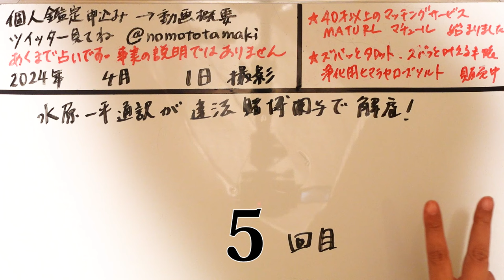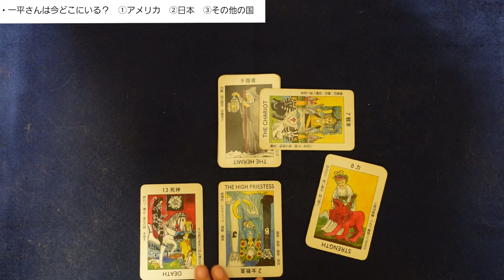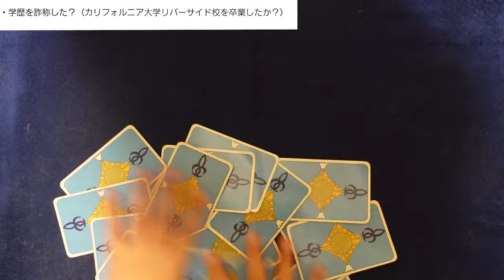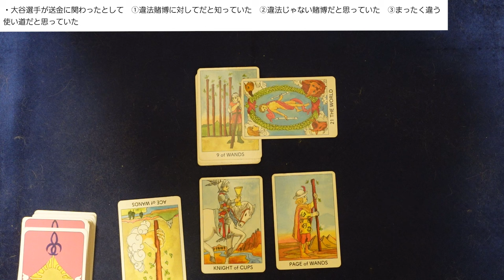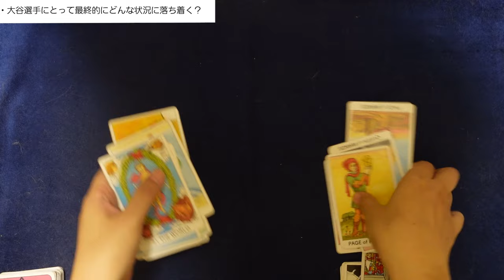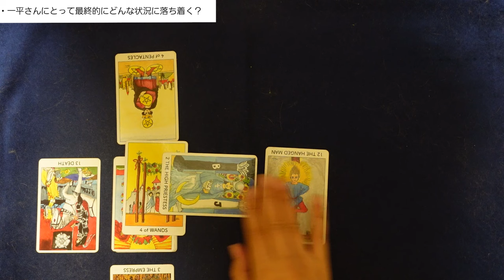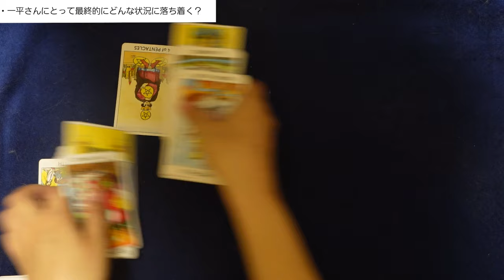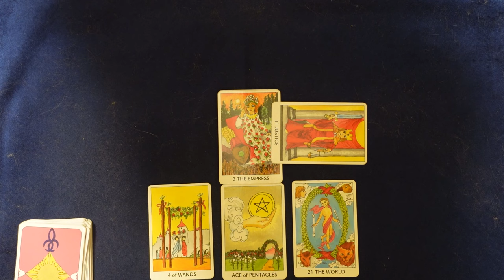【5回目】水原一平通訳が違法賭博でドジャース解雇⑤ どこにいて元気か？学歴詐称も？ 最終的に大谷さんと一平さんにとってどう落ち着く？【占い】（2024/4/2撮影）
過去関連動画：
【占い】大谷翔平選手がオールスターゲームでもすごすぎるのでもう一度占ってみた！性格、今後の運勢、婚期！完璧に見えるけれど弱点はひとつもないの？（2021/7/14撮影）
結婚運【後編】大谷翔平選手 ドジャースに10年1015億円で移籍② 通訳の一平さんは？監督やチームメイトとうまくいく？ドジャースはリーグ優勝？総合運【占い】（2023/12/11撮影）
【占い】大谷翔平選手が一般女性と結婚！妻はどんな人？結婚の決め手は？今の気持ちはハッピーか通常か？結婚が決まったからデコピン君？会見は？（2024/2/29撮影）
【占い】大谷翔平選手と田中真美子さん夫婦のカバラ数秘術の運命数・相性を語りつくした！社長気質・大谷さんのハートを射止めたのはあの数字！（2024/3/15撮影）
過去の占い当たった【1回目】水原一平通訳が違法賭博でドジャース解雇① どんな人？大谷選手との関係と気持ちの経緯は？報道の何割くらい本当？【占い】（2024/3/21撮影）
【2回目】水原一平通訳が違法賭博でドジャース解雇② 大谷さんは送金した？潔白？いつからギャンブル依存症？妻たちやエンゼルスは知っていた？【占い】（2024/3/22撮影）
【3回目】水原一平通訳が違法賭博でドジャース解雇③ 大谷さんの処分はどうなる？永久追放か一定期間出場停止か？総合運と仕事運は、どんな気持ちで送金に関わった【占い】（2024/3/22撮影）
【4回目】水原一平通訳が違法賭博でドジャース解雇④ 水原一平通訳の今後の総合運と仕事運は？妻たちの気持ちは？一般的に大金は人を狂わせるのか？【占い】（2024/3/22撮影）